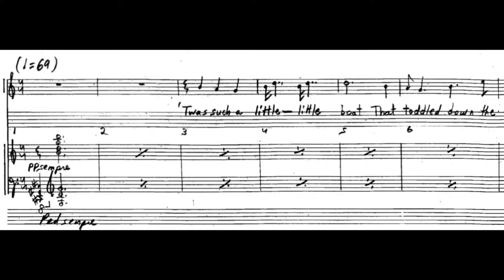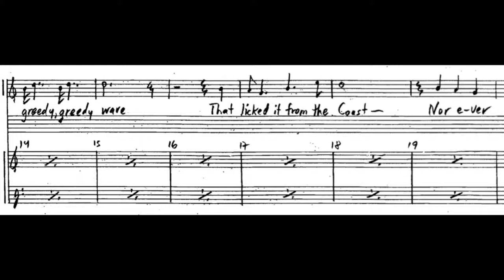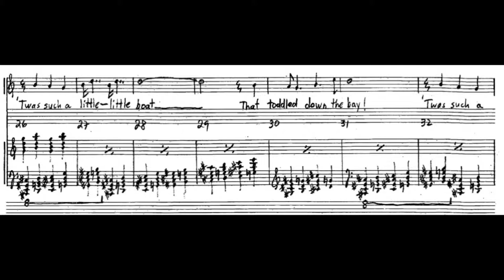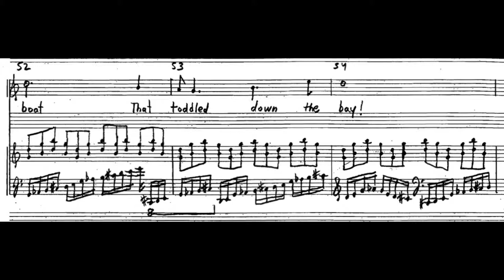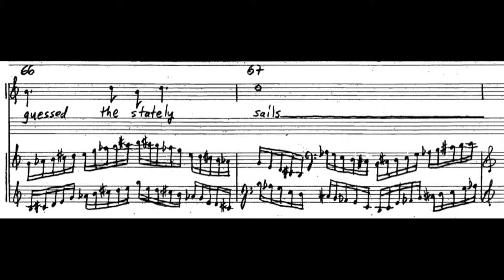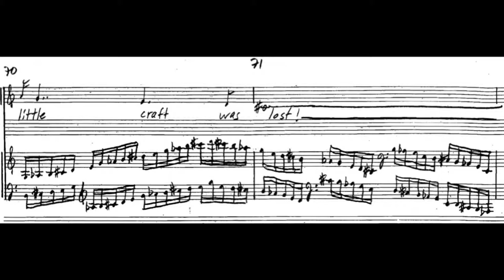Andrew Violette--'Twas such a little little boat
From "Emily Dickinson's Book of the Dead, Part Two" 2012

Andrew Violette, pianist/composer